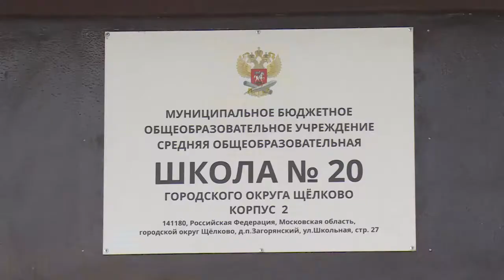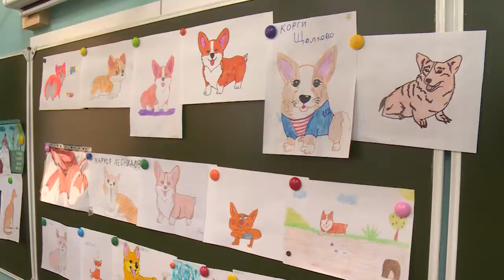В гости к учащимся начальных классов школы №20 приехали щёлковские спасатели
В гости к учащимся начальных классов школы №20 приехали щёлковские спасатели. По традиции они организовали для школьников увлекательную эстафету и рассказали о том, как работают в сложных и опасных чрезвычайных ситуациях. Об этом наш следующий сюжет.